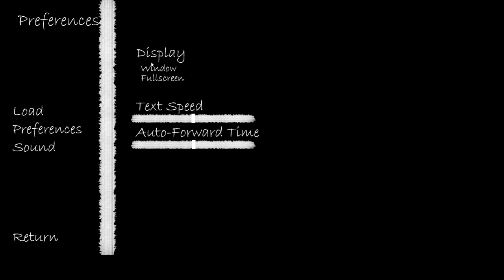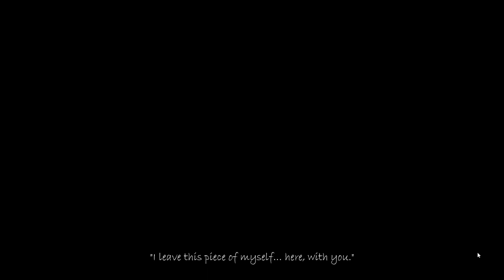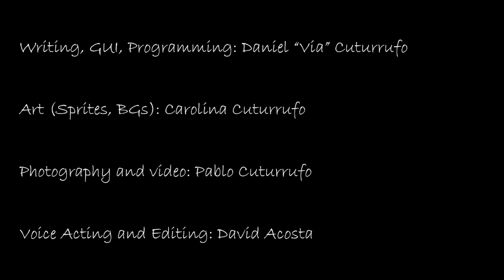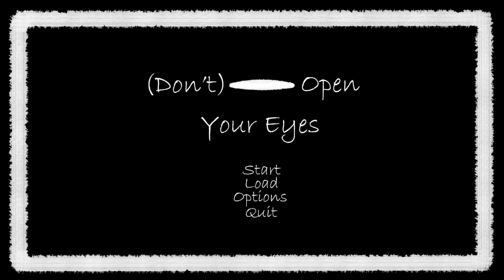(Don't) Open Your Eyes